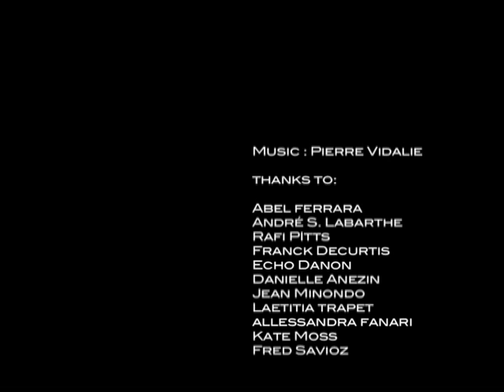Not Guilty for Abel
A maze in photographic movement, on the set of Abel Ferrara: Not Guilty (2003).